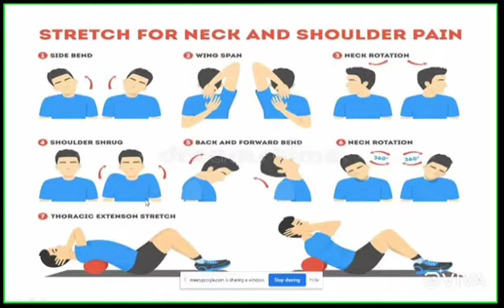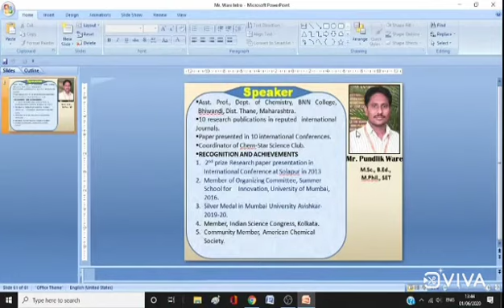national webinar 5